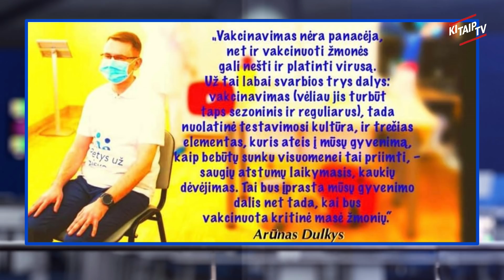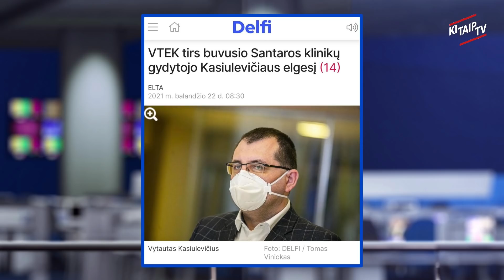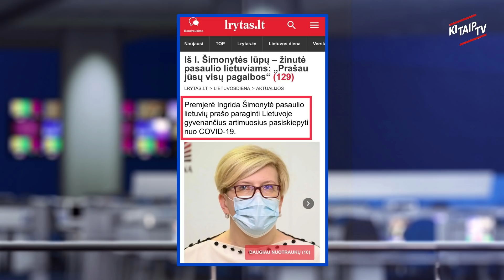NESTANDARTIŠKAI APIE SAVAITĘ LINKSMIAU SU GINTARU FURMANAVIČIUMI IR ARNU KLIVEČKA.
NESTANDARTINIS Kontrolinis Šūvis 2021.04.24 - laida parodanti savaitės įvykius per humoro prizmę.